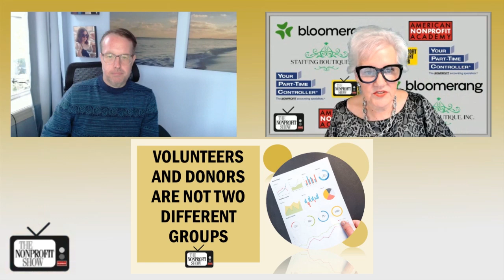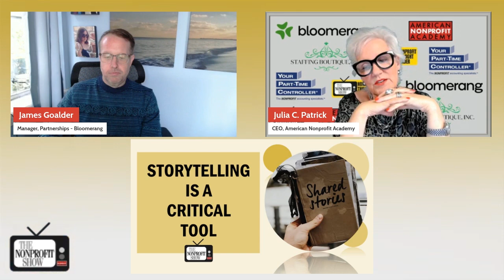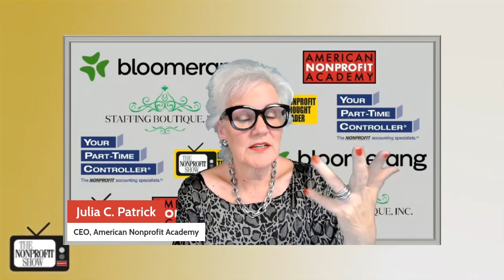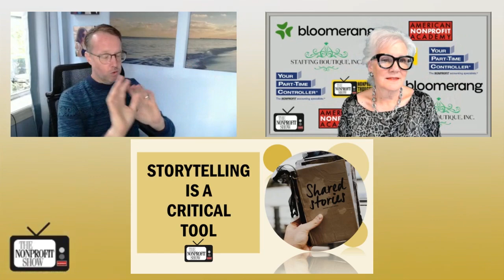How Your Nonprofit's Volunteers Can Become Donors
Unlock the powerful connection between volunteers and donors. James Goalder, Partnerships Manager at Bloomerang, makes a compelling case: Volunteers and donors aren’t separate groups—they’re driven by the same passion to make a difference, and nonprofits should engage them accordingly.

“The reason people volunteer and the reason they donate are often pretty similar... If you’re not appealing to them for both, you’re missing out on a way to really cement that relationship,” James begins. This shift in mindset could be a game-changer, breaking down traditional silos and unlocking new opportunities for deeper engagement and support.

James also tackles the sector’s current challenges head-on. With donor and volunteer numbers on the decline since the pandemic, nonprofits are increasingly leaning on major donors to keep things afloat. But he warns, “If the donor universe has dropped but the dollars have stayed relatively the same, that means we’re going back to the same major donors again and again... and eventually, they’re going to get tired.” This ‘donor fatigue’ threatens sustainability unless nonprofits start thinking differently—by engaging volunteers as donors and showing how both time and money make an impact.

The key? Storytelling. James details how effective communication, filled with emotional narratives and impact-driven stories, keeps supporters inspired. When volunteers see the value of their time and donors understand how every dollar makes a difference, the relationship deepens. “Whether they stuff envelopes or write a check, both contributions matter,” he offers.

This sparkling conversation will fire up nonprofits to rethink their engagement strategies. It’s not just about separating donors and volunteers—it’s about recognizing the overlap, nurturing those connections, and keeping supporters engaged with stories that resonate. With fresh ideas and actionable advice, you’ll feel energized and ready to bring volunteers and donors together to build something lasting and impactful.